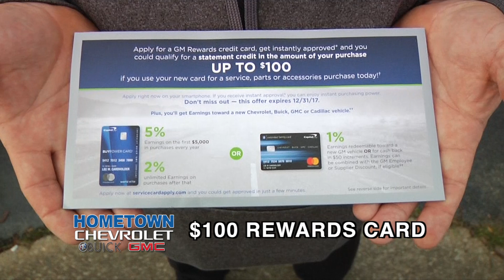Hometown Service Dept Dec 2017 HD